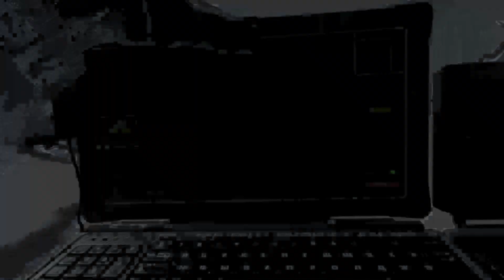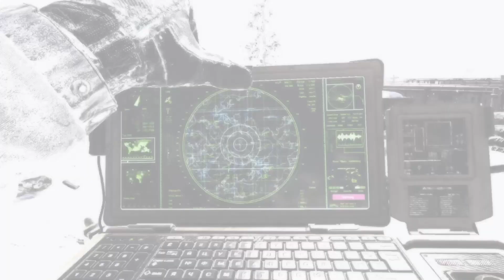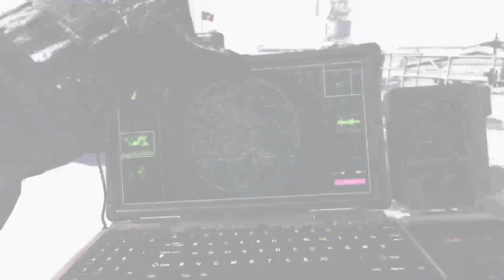MODERN WARFARW2 COD |NUCLEAR MISSILE LAUNCH BY SUBMARINE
ABOUT GAME
Call of Duty: Modern Warfare 2 is a 2009 first-person shooter game developed by Infinity Ward and published by Activision. It is the sixth installment in the Call of Duty series and the direct sequel to Call of Duty 4: Modern Warfare. It was released worldwide on November 10, 2009, for Windows, PlayStation 3, and Xbox 360. A separate version for the Nintendo DS, titled Modern Warfare: Mobilized, was also released on the same day. A version for OS X was developed by Aspyr and released in May 2014, and the Xbox 360 version was made backward compatible for the Xbox One in 2018.

call of duty modern warfare 2,cod modern warfare 2  ,modern warfare 2 gameplay

resident evil 4 remake campaign walkthrough,
resident evil 4 remake no commentary,
resident evil 4 remake Realistic Ultra Graphics Gameplay,
resident evil 4 remake 4k ultra,